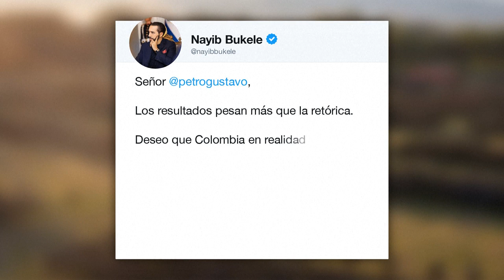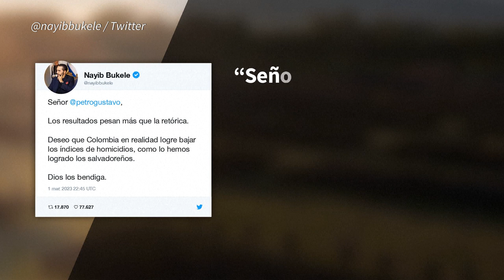Petro compara megacárcel de El Salvador con "campo de concentración"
El presidente de Colombia, Gustavo Petro, calificó como "campo de concentración" para jóvenes a la megacárcel inaugurada recientemente en El Salvador por su homólogo, Nayib Bukele, quien defendió los "resultados" de su política de mano dura contra el crimen.